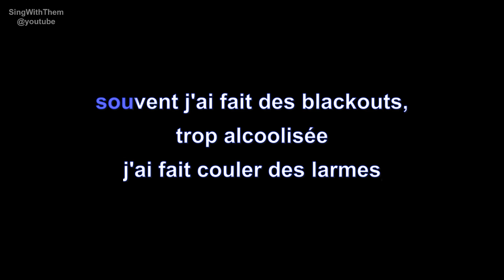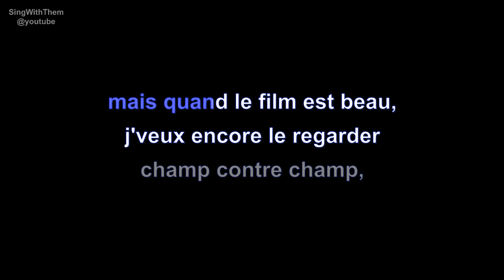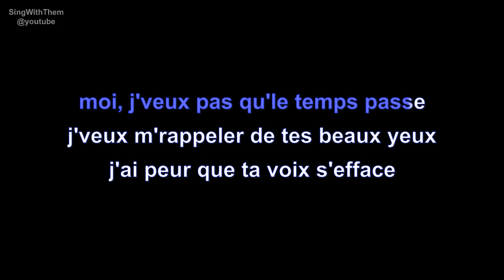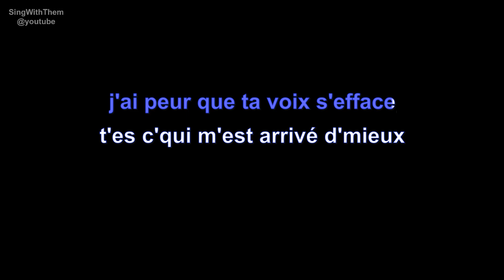emma peters | le temps passe | lyrics | paroles | letra